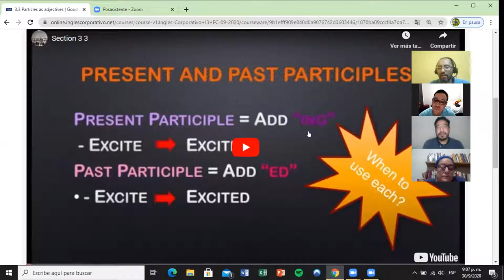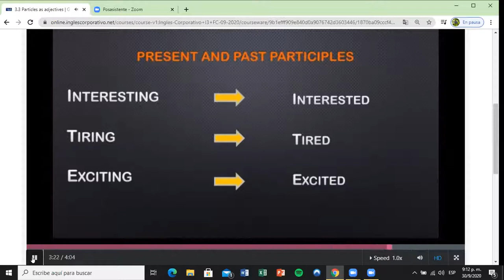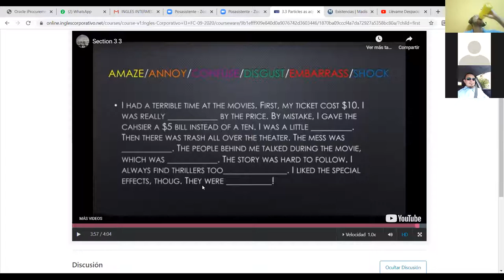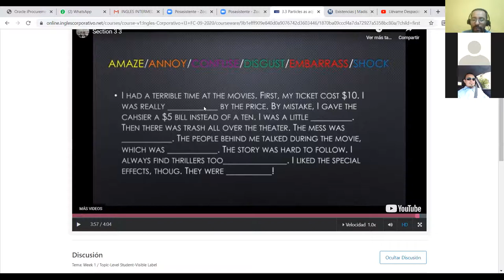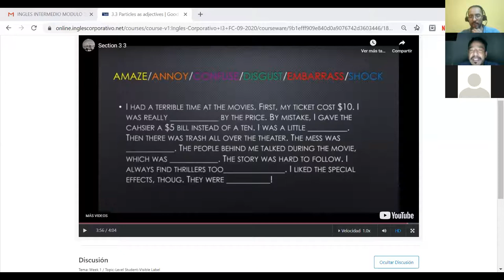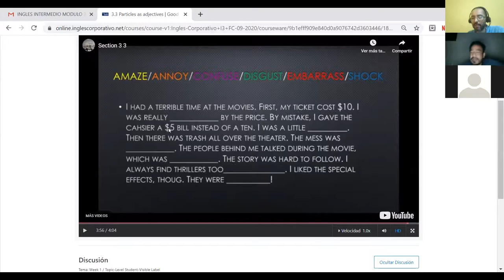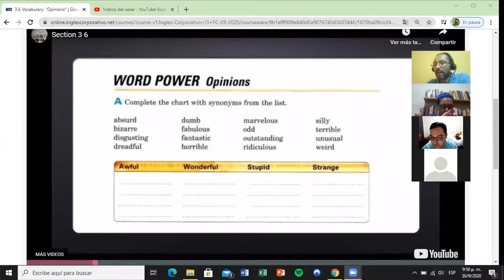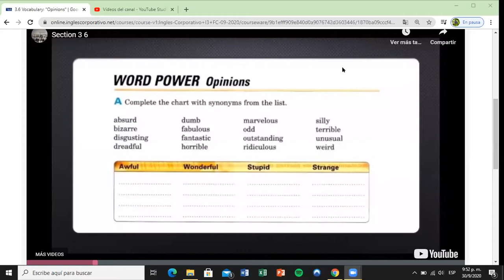Ingles Corporativo- Day 7 Using Participles